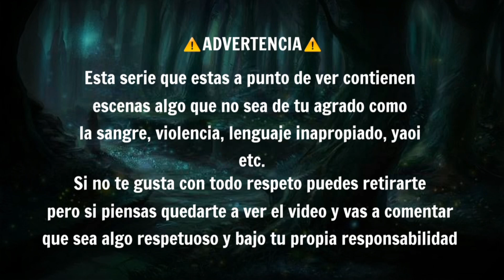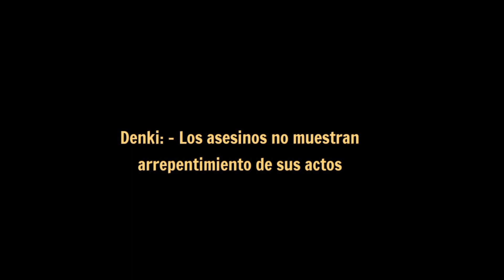La compañera || Capítulo 5 || My hero academia || Gacha club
al parecer en el capítulo 5 Kym empezaría a perder la cabeza por la locura dejarse llevar por sus enferma locura haciendo que sea un peligro para los demás